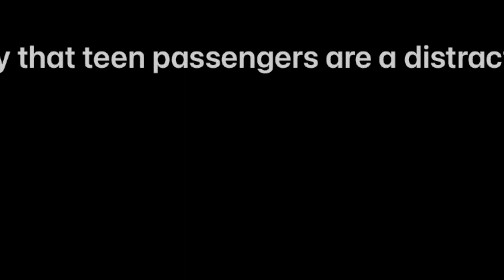Just Drive Maryland 2023 | Catonsville High School PSA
The Maryland Just Drive Contest is made possible by NJM Insurance Group and hosted by Impact Teen Drivers.